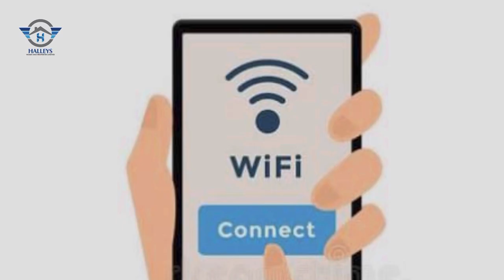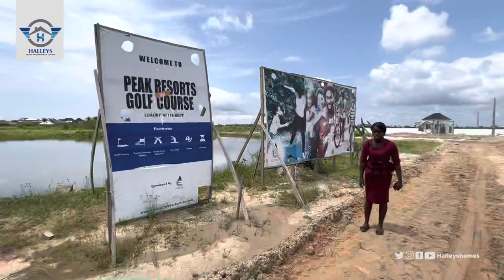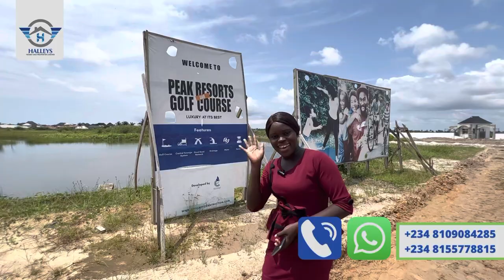Latest Update Of PEAK RESORT AND GOLF COURSE : Lakowe Ibeju-lekki , Lagos Nigeria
ESTATE FEATURES:
• Golf Course
• Greenery
• Security
• Good Road Network
• Recreational Area
• Resort
• Water Treatment Plant
• Drainages
• Playground
• CCTV

📍LOCATION: Lakowe, Ibeju-Lekki

TITLE: Government Approved Excision

LAND PRICES:
450SQM: N18.75 Million
6 Months Payment Plan: N19.25 Million
12 months payment plan: N16 Million

600SQM: N25 Million
6 Months Payment Plan: N25.5 Million
12 months payment plan: N26 Million

1000SQM: N 45 Million
6 Months Payment Plan: N45.5 Million
12 months payment plan: N46 Million

DEV. LEVY: N5,000 per SQM
DEED: N150K
SURVEY: N420K

BUILDING PRICES:
3 Bedroom Detached Bungalow + Studio BQ: N40 Million
12 months Payment  Plan: N40.5Million
18 Months Payment Plan: N41.25 Million
24 Months Payment Plan: N42 Million

3 Bedroom Detached Bungalow + Studio BQ +Penthouse: N45 Million
12 months Payment  Plan: N45.5 Million
18 Months Payment Plan: N46.25 Million
24 Months Payment Plan: N47 Million

3 Bedroom Terrace Duplex: N35 Million
12 months Payment  Plan: N35.5 Million
18 Months Payment Plan: N36.25 Million
24 Months Payment Plan: N37 Million

2 Bedroom Terrace Duplex: N30 Million
12 Months Payment Plan: N30.5 Million
18 Months Payment Plan: N31.25 Million
24 Months Payment Plan: N32

1 Bedroom Chalet: N15 Million
12 months Payment  Plan: N15.5 Million
18 Months Payment Plan: N16.25 Million
24 Months Payment Plan: N317 Million

2 Bedroom Chalet: N20 Million
12 Months Payment Plan: N20.5 Million
18 Months Payment Plan: N21.25 Million
24 Months Payment Plan: N22 Million

DEV.LEVY: N3 Million
DEED: N150K
SURVEY: N420K